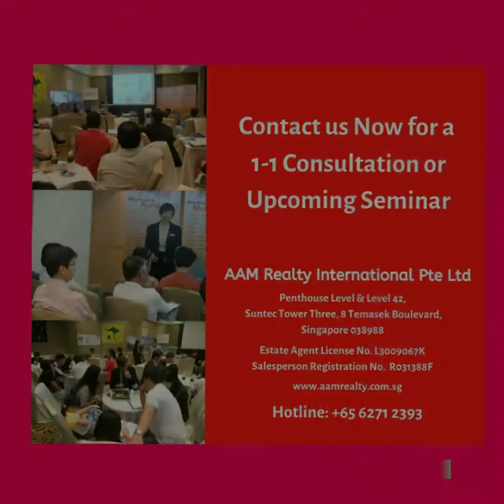The Quickest Ways to Run Out of Money in Your Retirement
Are you planning for retirement and wanting to learn the mistakes from others, especially from those who depleted their retirement fund quickly? Here are some fastest ways to run out of money in your retirement:

#1 Medical Emergency and Insufficient Medical Insurance
In the unfortunate event of a major illness that requires prolonged expensive medical treatment, will you have sufficient fund for it? The best way to prepare for this is to have sufficient medical insurance. Take note that premium for medical insurance increases with age. If you insist on a “A” class ward or private health care services then you need to make provision for higher insurance premium as you age.

#2 Over-spending

#2.1 Over-spending on yourself
You could be over-spending on yourself without knowing especially if you receive the retirement fund in one lump sum and have the mindset that you should reward yourself now that you’re retired. There are many ways to overspend and one common way is travel. Although there’re budget airlines, if you travel often the sums will still add up and drain your resources.

#2.2 Invest (Gamble) using Retirement Fund
While most people do not gamble their retirement fund outrightly at the casino, they may gamble (in the name of investment) in instruments that they are not familiar with. Some start a business with high starting costs and fixed costs and take on too much risks. All these are very risky if you’re nearing retirement or retired as it will be hard for you to start again should something unfortunate happens to your “investment”.

There are so many things doting parents can do, such as giving adult children deposit for their house, paying for their renovation, car and wedding. The children have spent  out of their means and can’t tell difference between wants and needs. Some parents may indeed be financially strong to provide for adult children. For most parents, before you extend financial aid to adult children, it’s best you take care of yourself first. We are living longer, will you have sufficient fund if you live till 105YO? If not, you may want to refer your children to the bank when they ask you for financial support.

#3 Not having other sources of income
If you are relying solely on your savings for retirement, it can be hard to budget because you do not know how long you will live. With inflation and low bank interest rates, your savings may drop in value without you doing anything! Will this be a stressful situation for you? Is this how you envision your retirement lifestyle to be?

The best time to create other sources of income is when you’re employed. Most people heard about creating passive income through real estate investment, good debts Vs bad debts, making use of leverage or other people’s money in property investment but few people understand how to do it well. Do you consider your borrowing capability an asset? Would you like to have a retirement cash machine that will pay you every month, grow in value and you can pass on to the next generation after you are done with it?

My team & I have helped hundreds of investors invest in Australian property successfully and many of them are building Australian property portfolio. If you would like to build a property portfolio that generates passive income for your retirement and a legacy to pass on to your loved ones, please contact us now and have a chat.